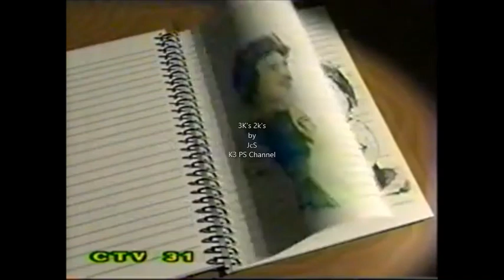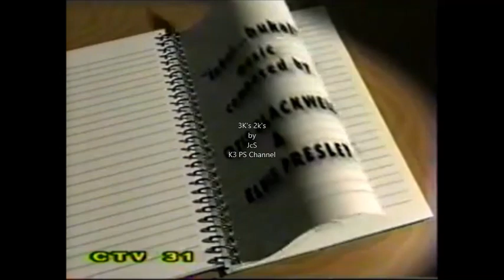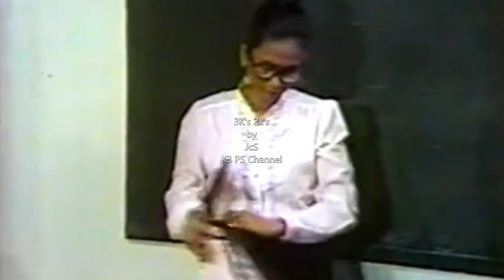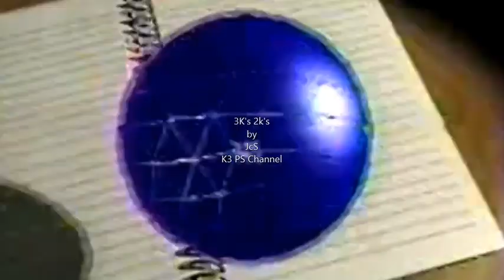Iskul Bukol Classic #13 ( LOW audio from original broadcast)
This shared video is another of the classic episodes of TVJ's Iskul Bukol.

Enjoy viewers Stay home and be Safe.

KenKurtKeez
KaileyMadie
LoveUGuys